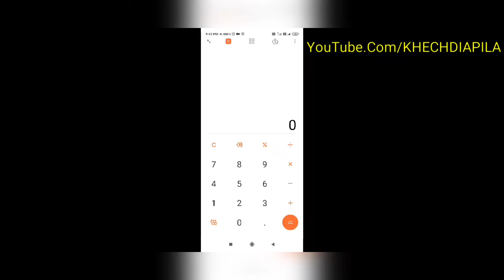Panchayat Election Odisha